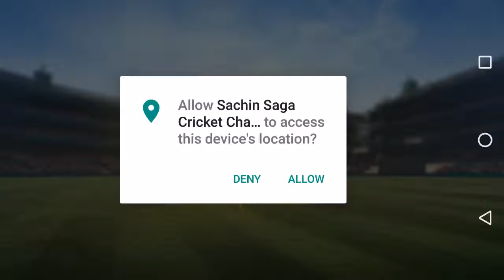Sachin Sir Saga Cricket Championship Best Cricket Game 2018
Hello friends Today i brought a video of sachin saga cricket champion and now you can play and download it . I will tell you how to download sachin saga cricket champions . I will show you.

Dosto Namskar..most awaited game Sachin Saga Cricket Champions ko Sachin Tendulkar Sir ne game ko finally kar diya hai launched.or is video mei hm is game ko play kar ke is ke bare mei baatein.

Don Bradman Cricket 17 available in Playstore as Cricket 19 [REALITY] Live Demo of the spam spreading in YouTube and Playstore.